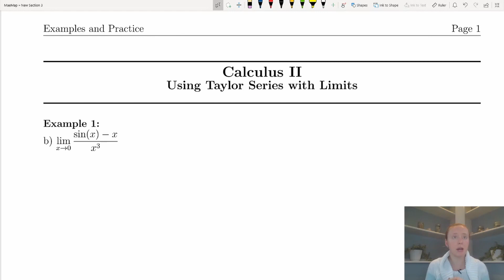Using Taylor Series With Limits- (Calc2-Examples#27)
Calculus 2- Using Taylor Series With Limits: Examples (Video 27)

In this video, I walk you through 3 quick examples of applying Taylor Series within Limits.

00:50  Example 1 (a)
05:06  Example 1 (b)
09:39  Practice 1

Example Videos/Worksheets are designed as detailed, step-by-step instructions of how to complete a problem with an overview of important key concepts.

📝For more content and to access the free worksheet, go Select the subject and then the lesson.